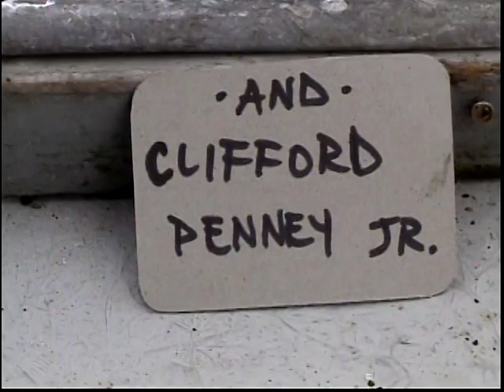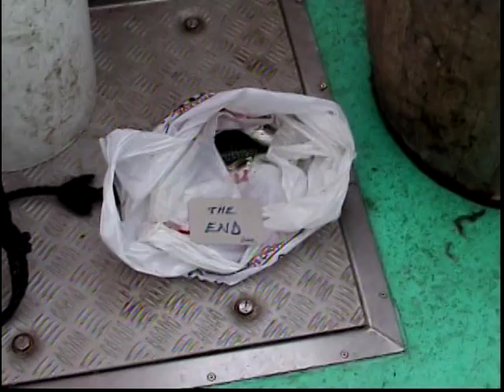Mackerel Summer: The Movie!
Mackerel fishing during the summer of 2003 and 2004 on Cape SAble Island, Nova Scotia, Canada!